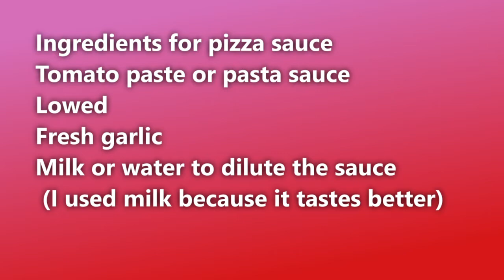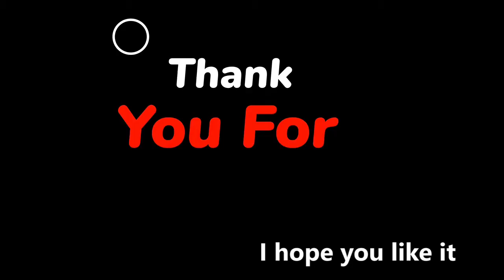How to make homemade pizza with completely natural dough with wholemeal flour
How to make homemade pizza with completely natural dough with wholemeal flour and seed's

Note: This dough can be used for most pizzas and breads

For the ingredients on the pizza, you can use any ingredients you like, only if you use meat or chicken, for both cases, you must cook it beforehand.